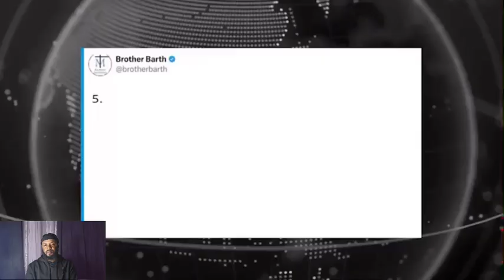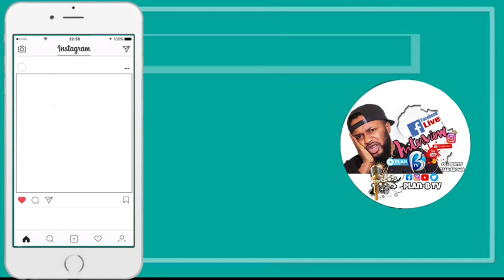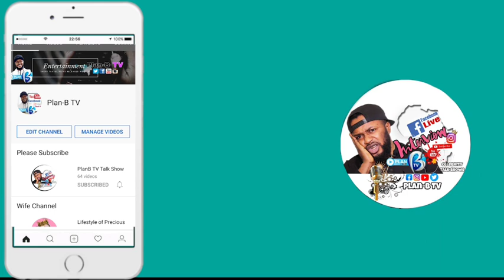BREAKING! TINUBU BLAME BUHARI FOR BANKRUPTING NIGERIA | BUHARI LEFT US WITH NO MONEY